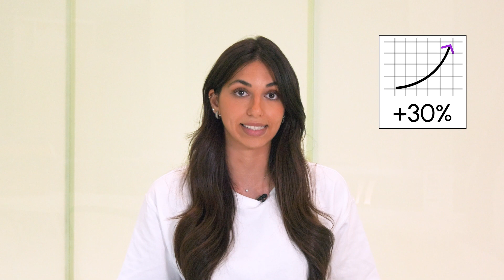Qu'est-ce qu'un Solutions Architect ? - DataScientest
Après avoir démystifié les métiers de la data, DataScientest s’attaque aux métiers liés à la révolution cloud.

En tant qu’aws Training Partner, notre objectif est de former le plus grand nombre aux outils proposés par le leader du marché du cloud .

Aujourd’hui, Laurène, notre référente du cursus pédagogique solutionsarchitect proposé par AWS vous explique dans une courte vidéo ce rôle en pleine expansion.